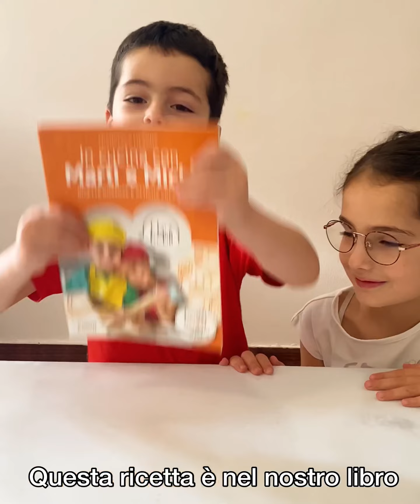Cannoli di pane alla parmigiana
I cannoli di pane alla parmigiana  sono dei rotolini fatti utilizzando il pane per tramezzini, ripieni di pomodoro, formaggio, melanzane, basilico e prosciutto cotto, impanati e dopo cotti al forno, fino a renderli croccanti e filanti.
Marti e Michi dopo averli assaggiati li hanno chiamati rotolini di pizza perché il sapore ricorda molto la pizza!
Se volete servirli a un buffet potete anche una volta cotti tagliarli a fette così da ottenere delle piccole girelle.

INGREDIENTI PER 8 CANNOLI:
* 4 fette di pane per tramezzino
* 8 fette di  melanzane grigliate
* 180 g passata di pomodoro
* 100 g formaggio dolce a pasta filata tipo galbanino
* 100 g prosciutto cotto
* 20 g parmigiano grattugiato
* Basilico
* 2 uova
* Pangrattato
* Sale
* Zucchero

Laviamo la melanzana e tagliamola a fette.
Grigliamo le fette sulla griglia (noi le abbiamo cotte nella tostiera per farle rimanere più morbide).
Con l’aiuto di un matterello appiattiamo le fette di pane.
Dividiamo ciascuna fetta a metà e distribuiamo sopra di queste una cucchiaiata di passata di pomodoro condita precedentemente con olio extravergine di oliva, sale e un pizzico di zucchero.
Aggiungiamo una fetta di melanzana grigliata, un pizzico di sale, una fetta di prosciutto cotto, il parmigiano grattugiato, un pezzettino di formaggio e una fogliolina di basilico.
Arrotoliamo la fettina di pane e poi la passiamo prima nell’uovo battutocon un pochino di sale e poi nel pangrattato.
Cuociamo i nostri cannoli in forno a 200° per 10/15 minuti o finché non risulteranno croccanti.

VARIANTE: Potete farcirli anche solo con pomodoro e mozzarella, oppure aggiungere altri salumi o verdure grigliate.

FACEBOOK 👉🏻 Marti e Michi
YOUTUBE 👉🏻 Marti e Michi
NOSTRO LIBRO 👉🏻 In cucina con Marti e Michi